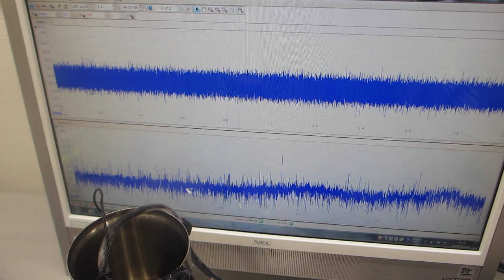オリジナル超音波プローブによる表面弾性波の非線形制御技術（超音波システム研究所）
――超音波の音圧データ解析から、新しい超音波利用を導く――

オリジナル超音波発振制御プローブの伝搬特性を利用して、

その結果、表面弾性波について、
１０次以上の高調波を、

１）時系列データに関して、

２）超音波発振による、発振部が発振による影響を

３）発振と対象物（洗浄物、洗浄液、水槽・・）の相互作用を

４）超音波の利用（洗浄・加工・攪拌・・）に関して

１）振動モードの検出（自己相関の変化）
２）非線形現象の検出（バイスペクトルの変化）
３）応答特性の検出（インパルス応答の解析）
４）相互作用の検出（パワー寄与率の解析）

　autcor：自己相関の解析関数
　bispec：バイスペクトルの解析関数
　mulmar：インパルス応答の解析関数
　mulnos：パワー寄与率の解析関数